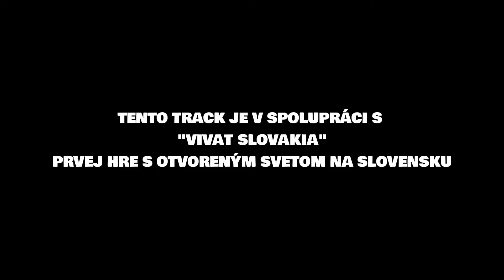DAWE WHITE SPOLUPRÁCA S VIVAT SLOVAKIA (prod. needleタ)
DAWE WHITE v spolupráci s VIVAT SLOVAKIA. Prvá Slovenská videohra s otvoreným svetom ! Túto pesničku si vieš vypočuť aj priamo v hre, ktorú vieš zakúpiť v EARLY ACCESS na steame.

Hudba: needleタ
Rap: Dawe White
Master: DJ MikroMan